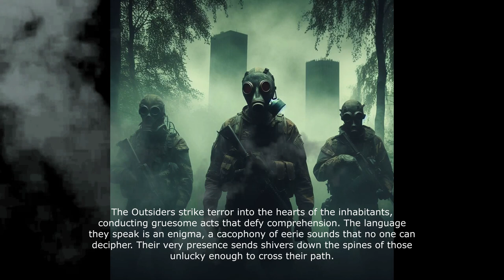Fallen Mankind MMO - OUTLANDERS lore intro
Images and text-to-speech generated with AI! just little test to tease the lore little by little.